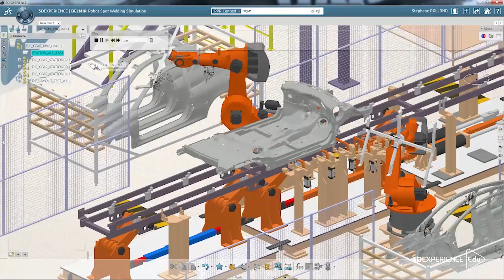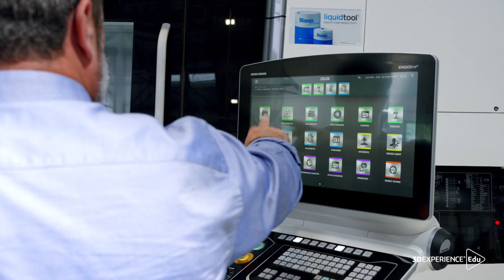3DEXPERIENCE Edu Centers of Excellence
Discover the 3DEXPERIENCE Edu Centers of Excellence which are run facilities run by Dassault Systèmes partners, where up-to-date, industry-relevant 3DEXPERIENCE knowledge and know-how is combined with their own expertise and provided for learners through initial or continuing learning programs.